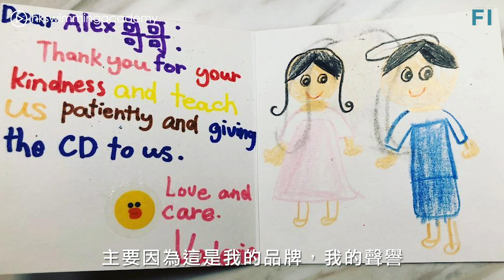Insight：運動員 ‧ 藝人 ‧ 游泳學校老闆 Alex Fong 方力申｜Hong Kong Swimming Academy創辦人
“Swim With Integrity and Meaning”. 「即使你是香港第一，又如何呢？你不謙虛，就不會肯繼續努力。」

Alex Fong 方力申 Hong Kong Swimming Academy